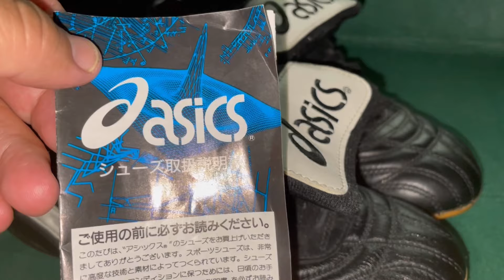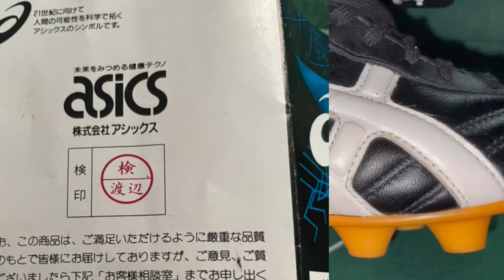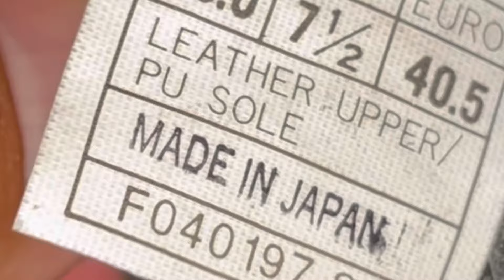ASICS fútbol zapatos de época vintage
asícs de época